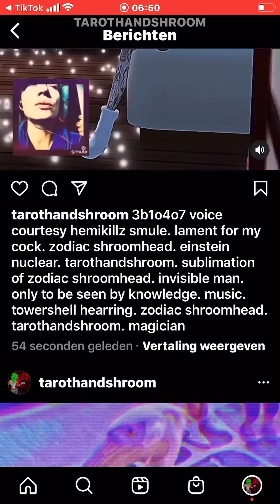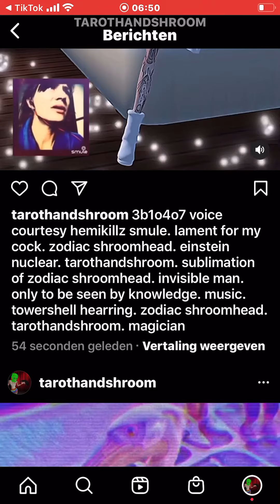CG littleF tarothandshroom lament for my cock